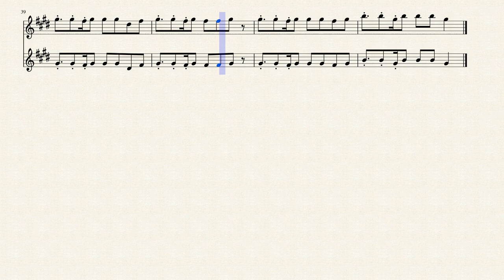Stadium Rave for Bb Trumpet (Duet)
19 years ago today.